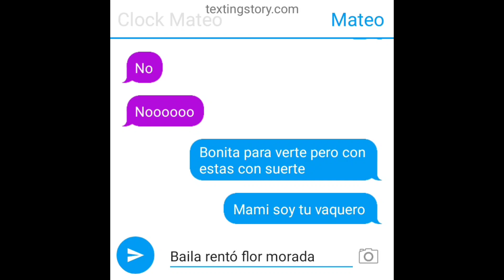Mateo xd x haters episode 4 leak&Bloopers